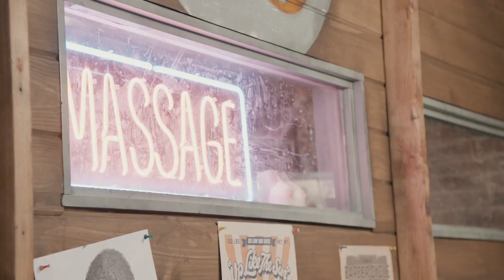Sacred Steel Bikes - Meet Jason Wilson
Meet Jason Wilson, owner of Sacred Steel Cycles and founder of the Douche LaRouche.